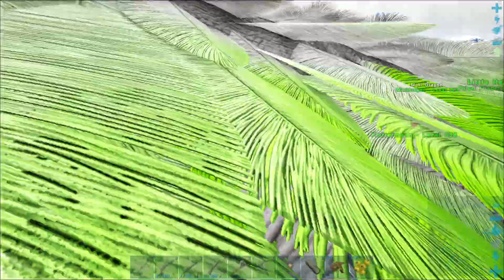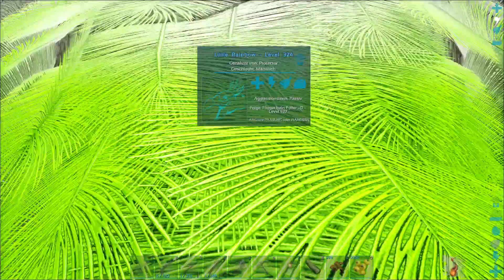ARK Ragnarok #14 Karavane / Let´s Play Deutsch Gameplay mit Mini Dragon & Pyro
Aktion, Abenteuer, Indie, MMO, RPG

Mod Liste

Dino Pick Up Mod with fixed bugs.